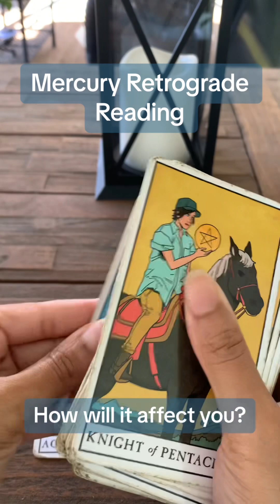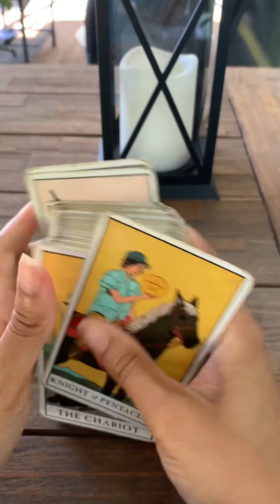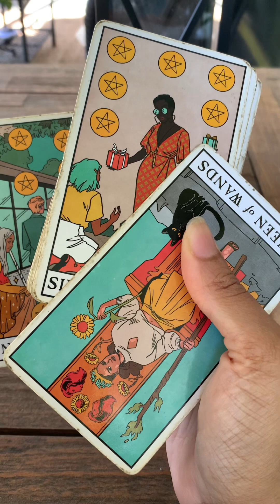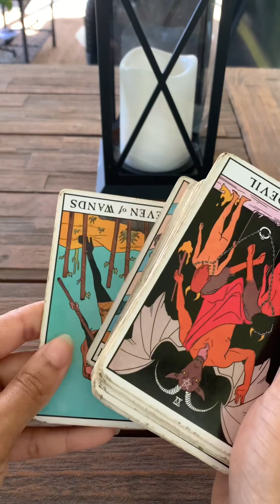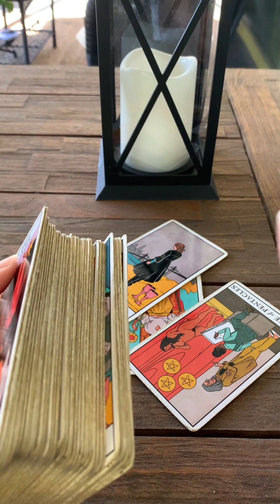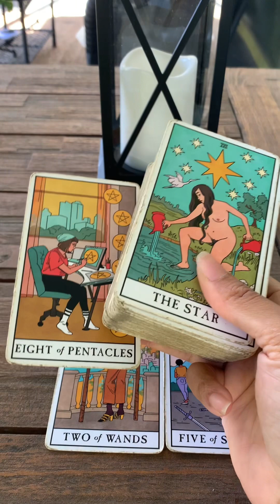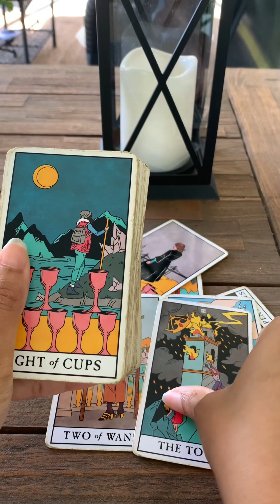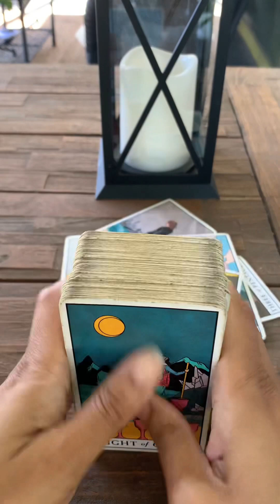Mercury Retrograde Reading - Leaving behind things that are superficial and walking into greatness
This channel is a safe space for those who need guidance on their spiritual journey. All negative energy will be blocked and negative comments will be removed!